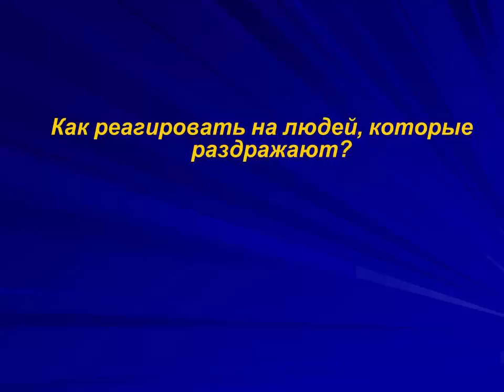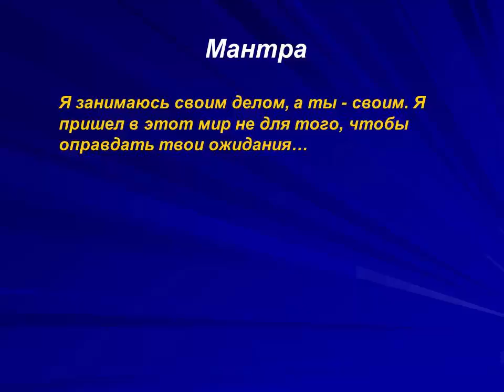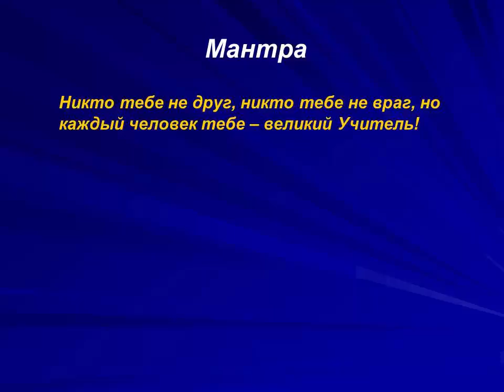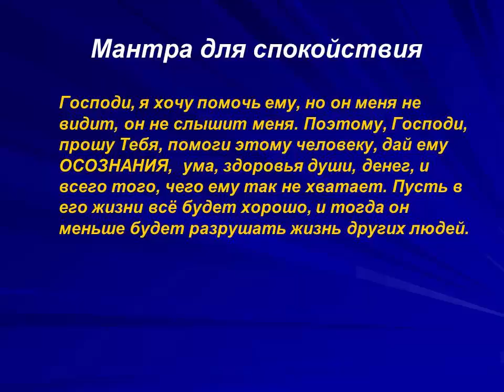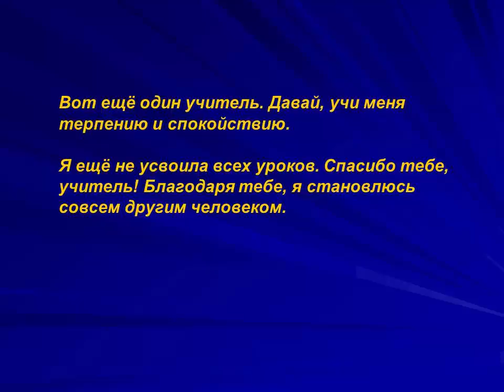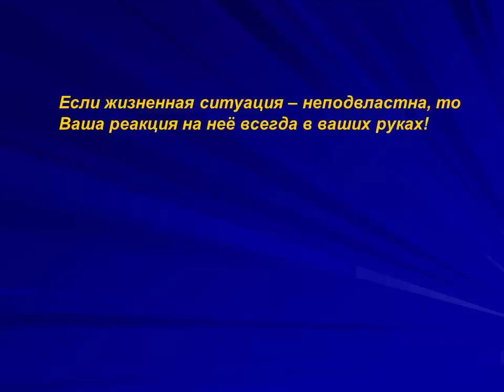Как реагировать на людей, которые раздражают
Полина Сухова сертифицированный гипнотерапевт и консультант, специализирующийся на:  регрессивной терапии «Ум-Чувства-Тело-Душа»; регрессии в детство;  в прошлые жизни и жизнь между жизнями (LBL); прогрессии в будущее. Психолог, коуч. Сертифицированный НЛП-практик. Специалист по метафорическим картам (диагностика  проблем, выявление причин и нахождение решений). Астропсихолог. Эксперт по Рунам.
Провожу сеансы регрессивного гипноза по методики Майкла Ньютона, по скайпу или
очно в г.Москва

Скайп: polin-691